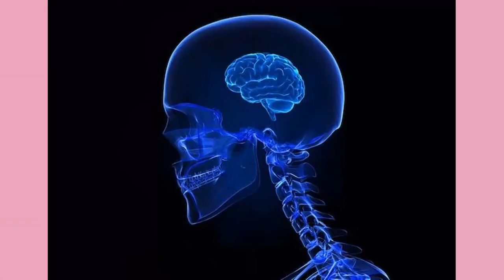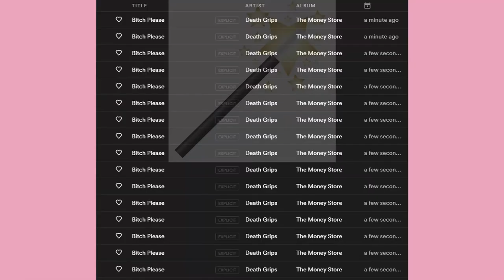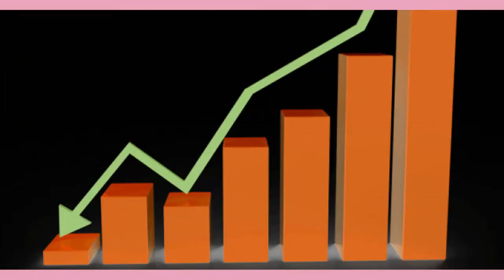New Magic Wand - But Its Google Images | Tyler, The Creator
"Magic Johnson : Hey, its me magic jonson, i approve of this video!" - magic johnson